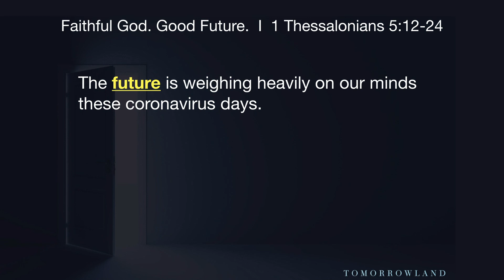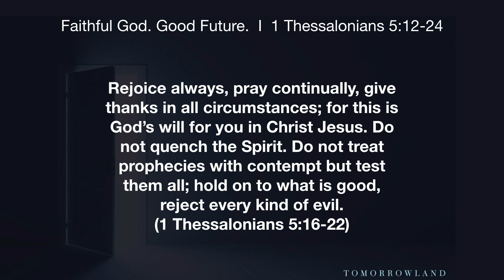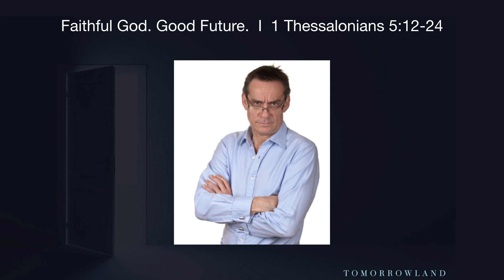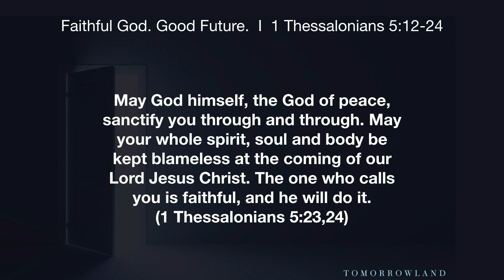Part 5: Faithful God. Good Future.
Did you know that an article published in a 1967 issue of U.S. News & World Report accurately predicted Apple Pay, online purchasing, and curbside grocery pickup? What does the Bible say about predicting the future? crosslifepf.org